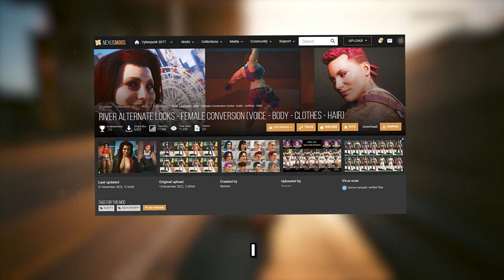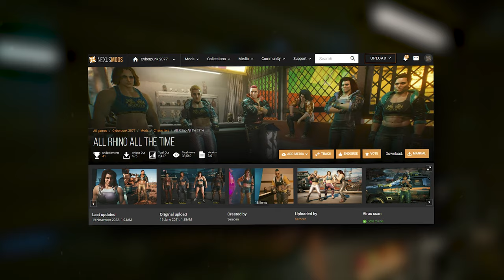CO SIĘ DZIEJE W TYM CYBERPUNKU!? 🤯 NAJDZIWNIESZE MODYFIKACJE DO CYBERPUNKA 2077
0:00 - POCZĄTEK
1:06 - RIVER ALTERNATE LOOKS
05:06 - ALL RHINO ALL THE TIME
05:50 - KERRY ALTERNATE LOOKS
06:37 - PANAM ALTERNATE FACES AND HAIR
07:01 - PINK JUSTICE
07:47 - UNRECORD - CYBERPUNK 2077
08:10 - NOVA CAM ( BODY CAM RESHADE - LIVE HUD )
08:43 - INFO O PRZYSZŁOŚCI KANAŁU
10:46 - OUTRO

🟦 OPIS : SIEMA! CHOCIAŻ NA MOIM KANALE ZAZWYCZAJ ZNAJDZIESZ CIEKAWOSTKI Z WIEDŹMINA 3 TO DZISIAJ PRZYJRZYMY SIĘ NIEZWYKŁYM MODYFIKACJOM DO CYBERPUNKA 2077. ZACZNIEMY SOBIE OD ZWARIOWANEJ MODYFIKACJI RIVER ALTERNATE LOOKS, ZMIENIAJĄCEJ RIVERA NA RHINO, A TO BĘDZIE TYLKO WSTĘP DO ODINKA. ODKRYJE DLA WAS TAJEMNICĘ TWÓRCZOŚCI SARACENA CZYLI WŁAŚNIE AUTORA TEJ MODYFIKACJI. POKAŻE WAM TEŻ MODYFIKACJE ZMIENIAJĄCĄ GŁOS V NA GŁOS AURORY Z DODATKU PHANTOM LIBERTY, ALE TO NIE KONIEC! BO POKAŻE WAM TEŻ ZASKAKUJĄCĄ MODYFIKACJE ALL RHINO ALL THE TIME KTÓRA ZMIENI WSZYSTKIE POSTACIE NA RHINO, POKAŻE WAM TEŻ MODA ZMIENIAJĄCEGO KERREGO EURODYNE NA POSTAĆ CLAIRE RUSSELL, MOD NAZYWA SIĘ KERRY ALTERNATE LOOKS - FAMALE VOICE AND BODY CONVERSION, ALE TO NIE KONIEC BO POKAŻE WAM TEŻ ALTERNATYWNY WYGLĄD PANAM CZY NÓŻ ZMINIONY NA DILDOSA. PAN TWARDOWSKI ( PAN TWARDEUSZ ) ZNOWU BĘDZIE W AKCJI. ALE POGADAMY SOBIE O NOWEJ MODYFIKACJI UNRECORD DO CYBERPUNKA 2077, KTÓRY ZMIENIA CYBERPUNKA NA REALISTYCZNEGIO, I POKAŻE WAM CIEKAWE SHADERY I EFEKTY DO CYBERPUNKA 2077.